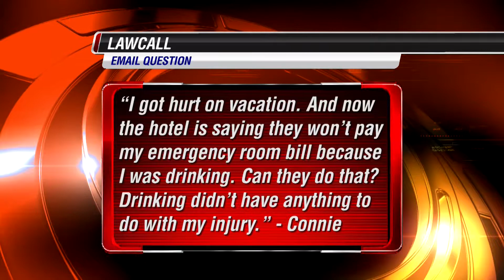8/12/2017 - Injuries & Drinking - Jackson, MS - LawCall - Legal Videos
Does drinking have an effect on an injury claim?

TV Show

Legal Directory